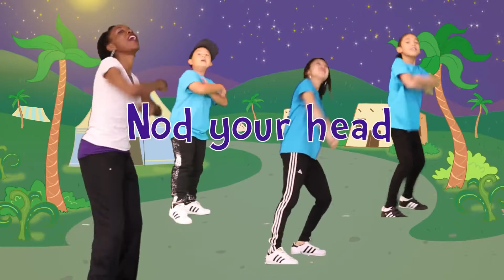Father Abraham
Dance-A-Long with us to Father Abraham!